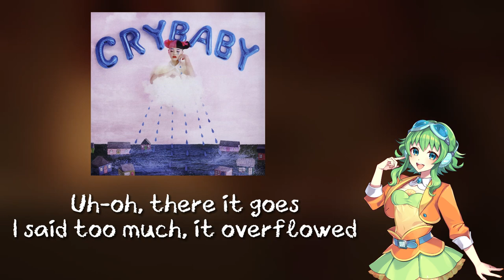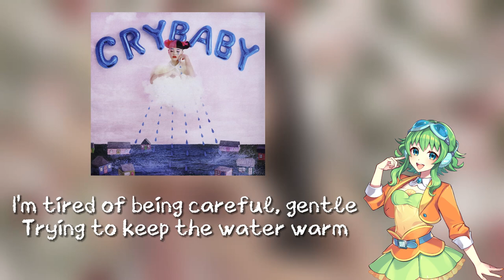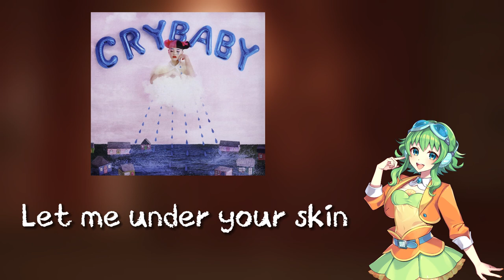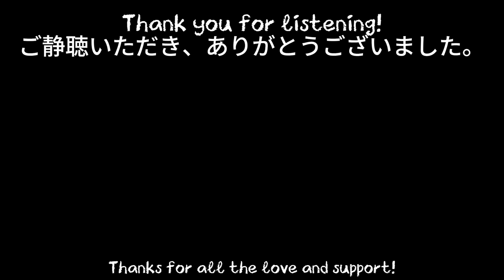【SynthV Cover】Soap【Gumi AI】melaniemartinez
In an interview with ELLE, Melanie stated that "Soap" is about being vulnerable and being afraid to express deeper feelings such as love, so it feels like 'washing your mouth out with soap', a technique used in older days where adults used to wash with soap the mouth of a child who would say obscenities. The song specifically tells the story of Melanie's alter ego, Cry Baby struggling to tell her crush how she feels. She feels ashamed and vulnerable. She is afraid of saying "I love you", as she would be putting their relationship in an awkward position, as he'll have to either respond similarly or reject her advances. Either outcome will hurt, in the long run. The lyric, "threw a toaster in the bathtub" is a metaphor for the quick electric shock of change she made by saying what she said, and how this could kill their friendship.

I know this sounds awful, but this is gonna be my 6th cover of Megpoid Martinez.

𝙲𝚁𝙴𝙳𝙸𝚃𝚂:
✦ Vocals: Gumi AI
✦ Music & Lyrics: Melanie Martinez
✦ SVP: Me